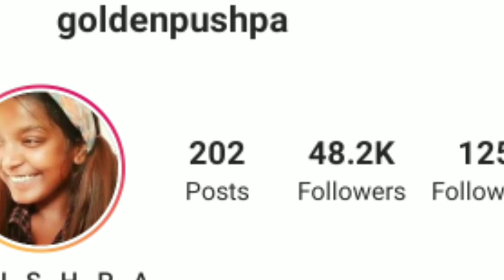Golden Pushpa | biography |Lifestyle |Relationship |Age |Struggle |Family |Lovestory ,